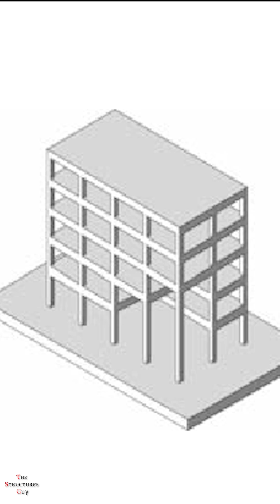What is a Pancake Failure? Turkey:Syria Earthquake Pary 2